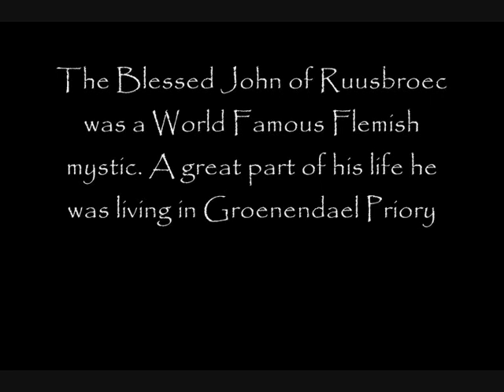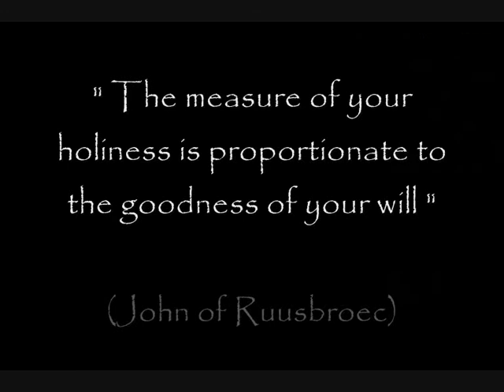John of Ruusbroec: World Famous Flemish Mystic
The Blessed John of Ruusbroec (Dutch: Jan van Ruusbroec, pronounced [ˈjɑn vɑn ˈryzbruk] or in a recent form Jan (or Johannes) van Ruysbroeck [vɑn ˈrœy̯zbruk]; 1293 or 1294 – 2 December 1381) was one of the Flemish mystics. Some of his main literary works include The Kingdom of the Divine Lovers, The Twelve Beguines, The Spiritual Espousals, A Mirror of Eternal Blessedness, The Little Book of Enlightenment, and The Sparkling Stone. Some of his letters also survive, as well as several short sayings (recorded by some of his disciples, such as Jan van Leeuwen). He wrote in the Dutch vernacular, the language of the common people of the Low Countries, rather than in Latin, the language of the Church liturgy and official texts, in order to reach a wider audience.
Source: Wikipedia